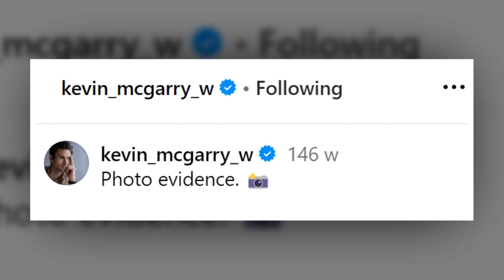6 Unknown facts about Kevin McGarry of When Calls the Heart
Kevin McGarry made his Hallmark debut back in 2015, in a movie called "Signed, Sealed, Delivered: From Paris With Love." That's nearly a decade after he first stepped into the entertainment industry.Imagine, it took him some time to find his way to Hallmark, but boy, are we glad he did! In 2019, he became a holiday movie sensation, starring in not one, not two, but three holiday-inspired films for the network. Can you believe it? Movies like "Winter Castle" and "Christmas Scavenger Hunt" warmed our hearts during the festive season.

That same year, Kevin McGarry found a more permanent home on the Hallmark Channel. He played the role of Mountie Nathan Grant on the beloved series "When Calls the Heart." And if that wasn't enough, he also had a recurring role on "When Hope Calls." So, you can say he's become a familiar face on the Hallmark Channel.